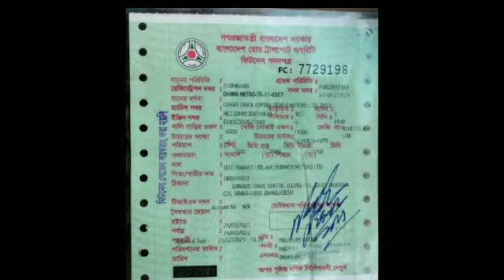EICHER 2016 ক্যাশ মাত্র ৯ লাখ ২০হাজারে কিনুন।মডেল-২০১৪। কাগজ আপডেট।লোকেশন-ঢাকা। হটলাইন- ০১৭১৬১১৩৪৮৮।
EICHER 2016 ক্যাশ মাত্র ৯লাখ ৮০হাজারে কিনুন।মডেল-২০১৪। কাগজ আপডেট।লোকেশন-ঢাকা। হটলাইন- ০১৭১৬১১৩৪৮৮।